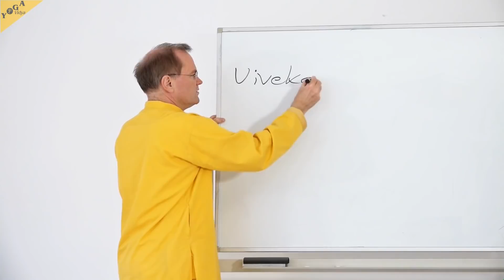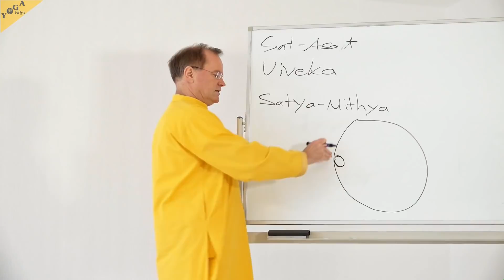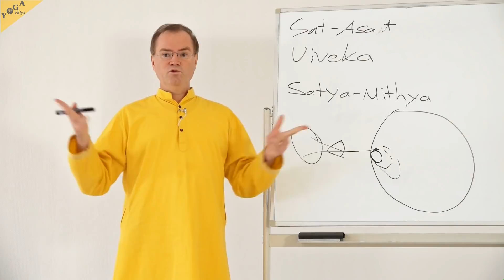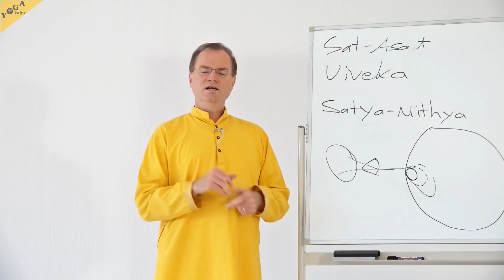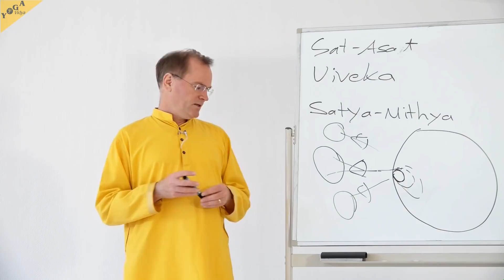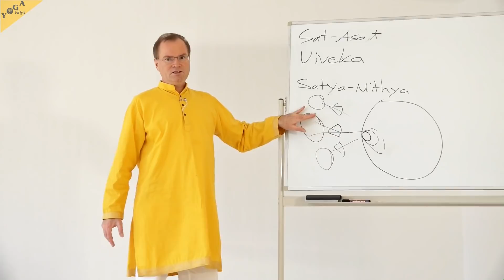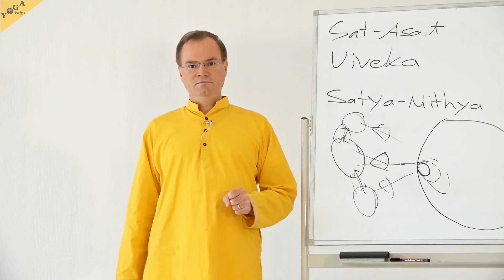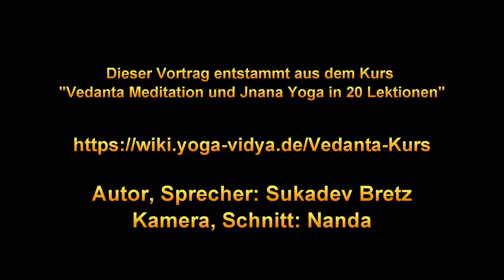Sat Asat Viveka - Unterscheidung zwischen dem Wirklichen und dem Unwirklichen – YVS573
Was ist wirklich und was ist unwirklich? Und warum sollte man als Selbstanalyse zwischen ihnen unterscheiden lernen?

Hierüber spricht Sukadev unter anderem in einer weiteren Folge aus der Reihe „Jnana Yoga und Vedanta“, die zur Vortragsreihe „Yoga Vidya Schulung – Der ganzheitliche Yogaweg“ gehört sowie auch Teil des zweiten Jahres der 2-jährigen Yogalehrer Ausbildung